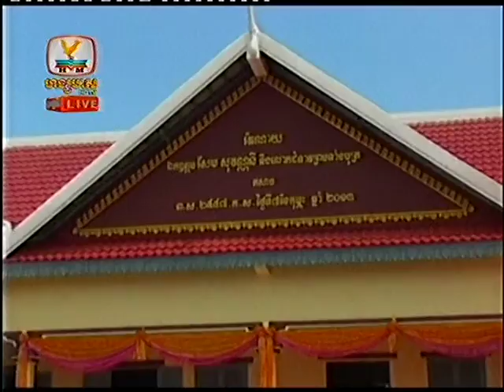Hang Meas Daily Express 27 June 2013 Part 2)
Hang MeasTV show on time 6:00-9:00AM (Monday - Friday)​​ Morning